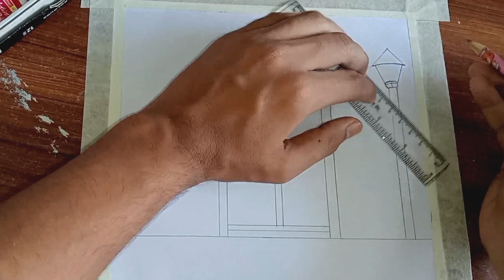||How to draw door with flowers|| Flower tree and simple door for beginners|| Easy drawing||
In this video I tried to show you how to draw door with flower tree.